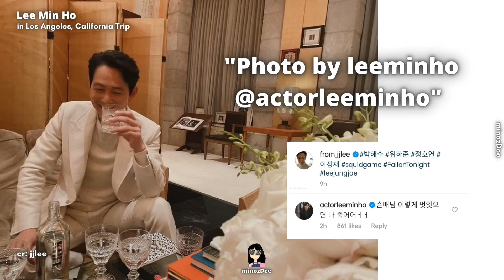Los Angeles, USA Trip | Lee Min Ho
On November 03, Lee Min Ho traveled outside of South Korea once again. And is getting ready to attend. To a memorable event in the city of Los Angeles.